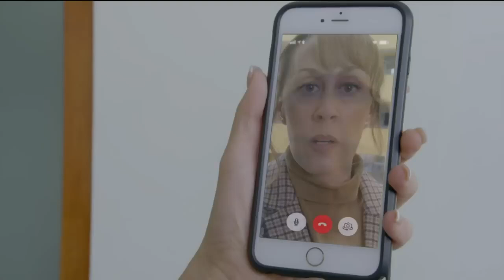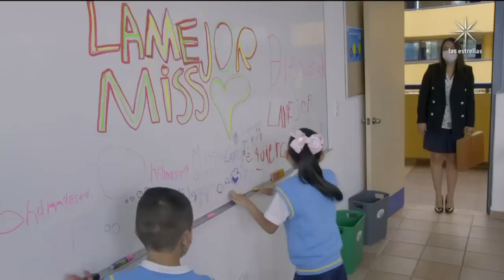La Rosa de Guadalupe 2024 AL SALIR DE LÍNEA Parte 2